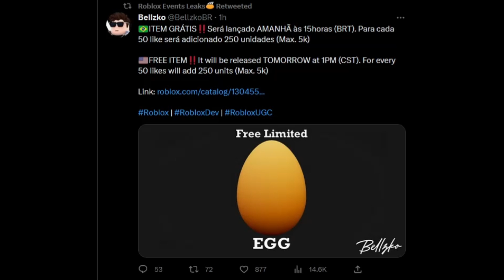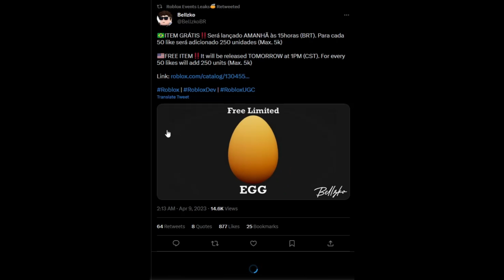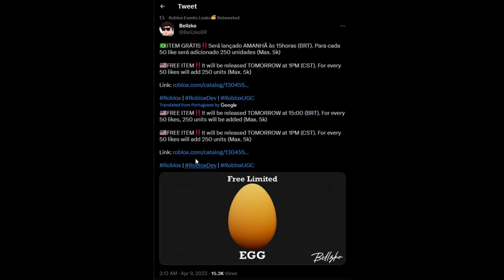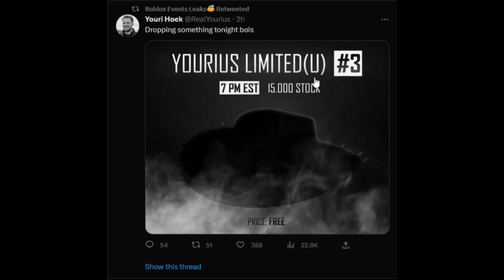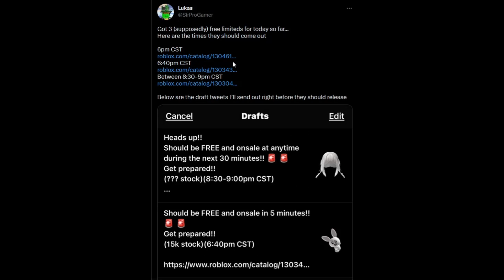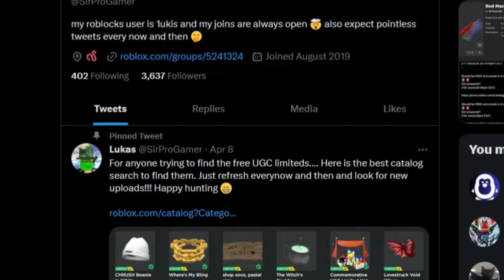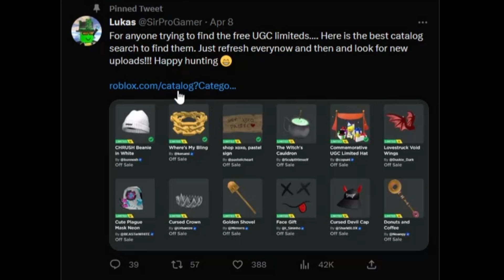EPIC BANGET! KALIAN BISA MENDAPATKAN ITEM GRATIS LIMITED DI ROBLOX!!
terima kasihhh